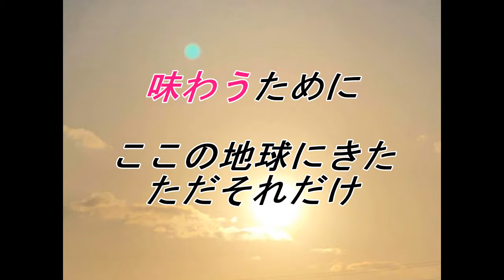天空の愛part 109ullversionmiki